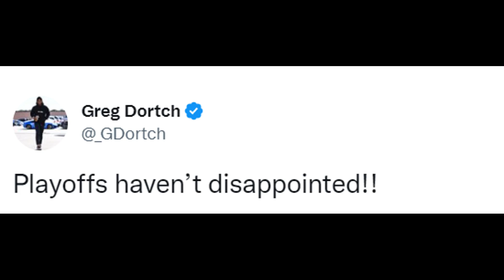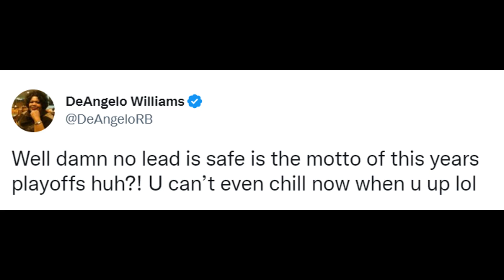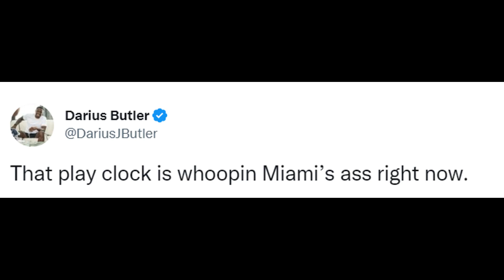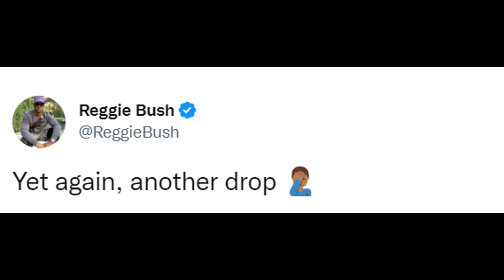NFL Stars SHOCKED By Buffalo Bills' Win Over Miami Dolphins | Players React